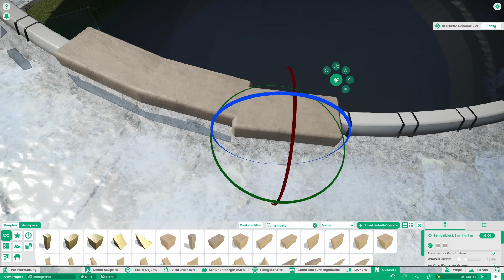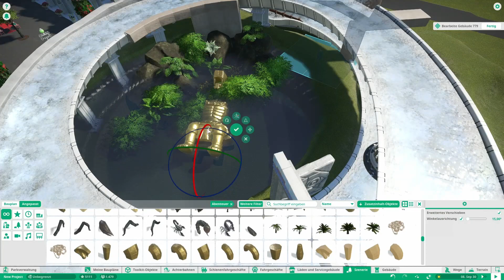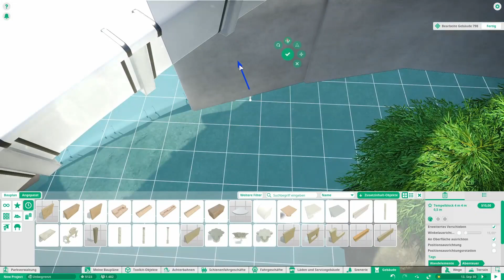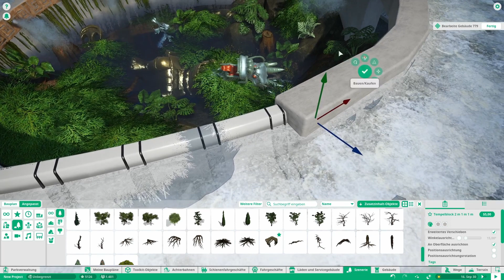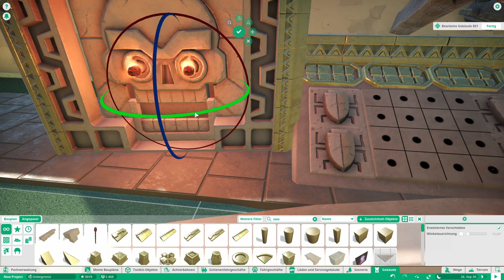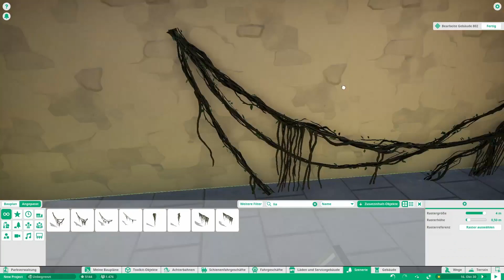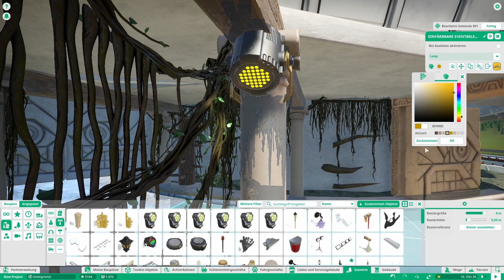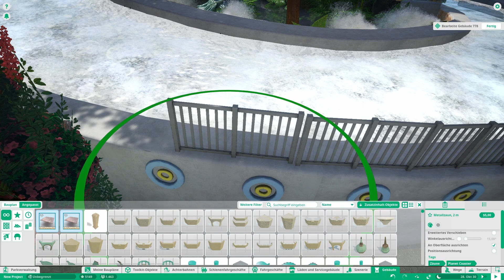Planet Coaster 🎢| Sammy's Fantasyland 🎡 | Ep48 | Aquaria 2 | Speedbuild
🗨 Hallo zusammen. Im heutigen Video wird weiter an der Gestaltung des Rapid River Rides in Sammy's Fantasyland gearbeitet. Die runde Abfahrt und  die erste Szene werden gestaltet. Viel Spaß beim Zuschauen 😄. Lasst gerne ein Abo und/oder Like 👍 da. Scheibt in die Kommentare wie euch diese Video gefallen hat.

🗨 Hello everybody. In today's video we continue to work on the design of the Rapid River Ride in Sammy's Fantasyland. The round descent and the first scene are designed. Have fun watching 😄. Please leave a subscription and / or Like 👍 there. Check out the comments how you liked this video.

00:00 Intro
00:30 Speedbuild mit Kommentar
12:35 Speedbuild ohne Kommentar
17:14 Cinematics

                   Icelandic Arpeggios - DivKid (YouTube Audio)
                   Rains of Meghalaya - Hanu Dixit (YouTube Audio)